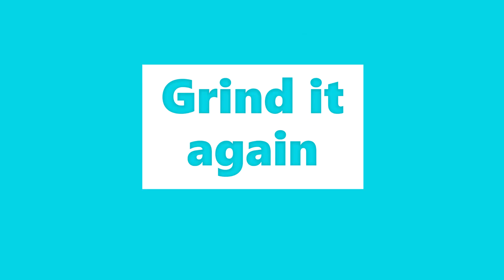TROPICALSMOOTHIE | स्वादिष्ट ट्रॉपिकल स्मूथी | YUMMY & HEALTHY DRINK | TASTY BITES BY NANDINI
Hello everyone
Today I'm posting a very tasteful smoothie
i-e TROPICAL SMOOTHIE.
Full of fruti flavor and super duper nutritious ..

The ingredients required are

Mango  - ½
Banana – ½
Desiccated coconut – 1 tsp
Pineapple  - 2 tsp
( Fresh cubes or juice)

Go follow our Instagram channel..
Thanks..